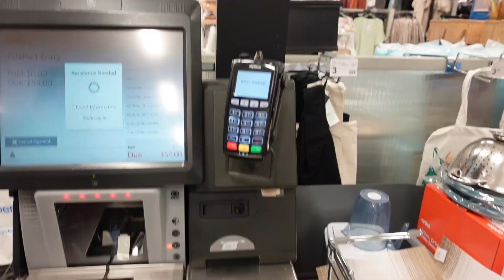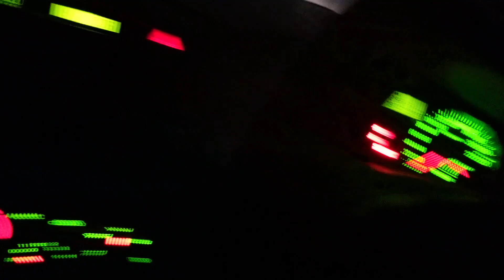BAGONG LAYA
Sa wakas naka labas narin ako after 14 days of quarantine! Tara na't gumala mga Tropa-peeps!